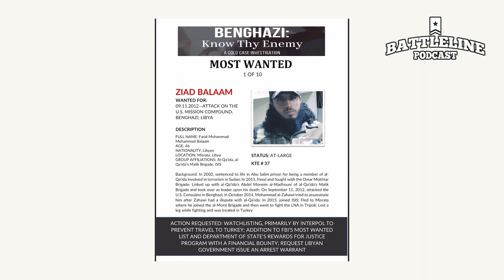Benghazi terrorist recently captured in Turkey!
Just this month, one of the men responsible for the 2012 attacks on the U.S. Consulate in Benghazi, Libya has been detained at the Istanbul Airport in Turkey. This is what you need to know!